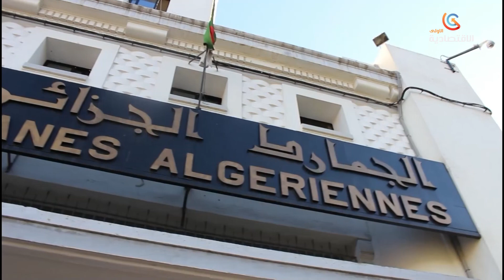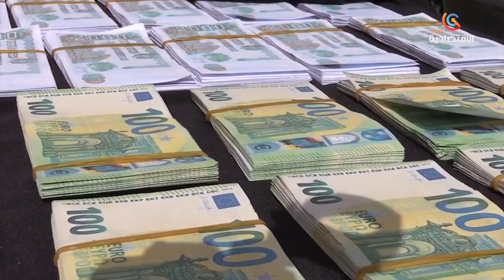الحكومة- برلمان | المصادقة على مشروع القانون المتعلق بمكافحة التزوير واستعمال المزور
قناة الاقتصادية الأولى
التردد: 10922
الترميز : 27500
معامل الترميز : 7 / 8
الإتجاه : أفقي
قمر نايلسات
موقع ويب: